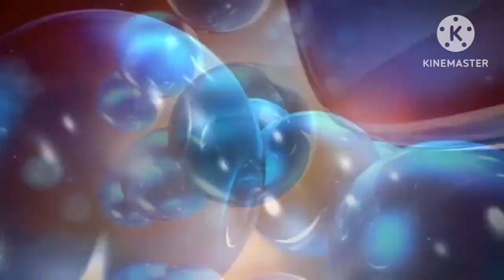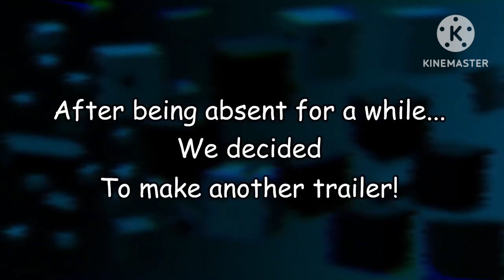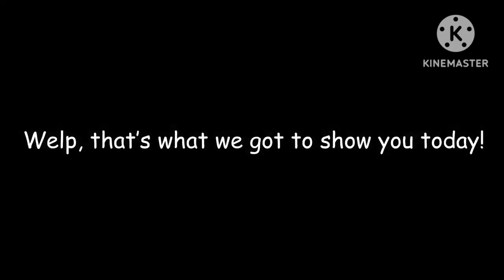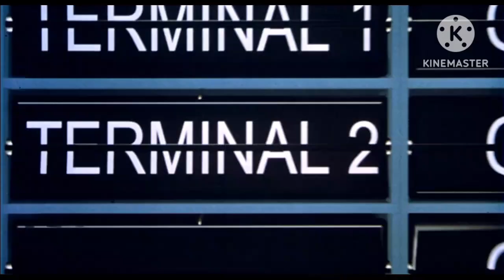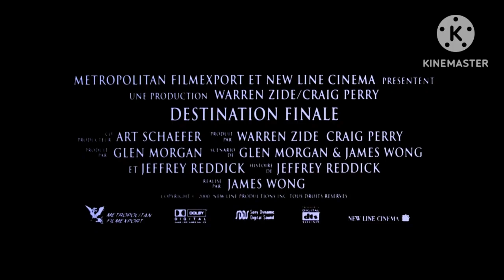The Modern Wawa Best Animation Logos Part 4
This is a collab with @thatonenordicballofficial (and technically ‎‎@/manoroumbox2016  i guess, idk i didn't start this collab)

man, the autogen thumbnails suck